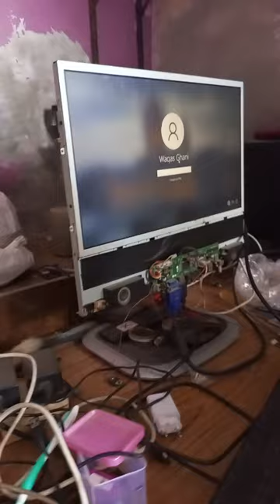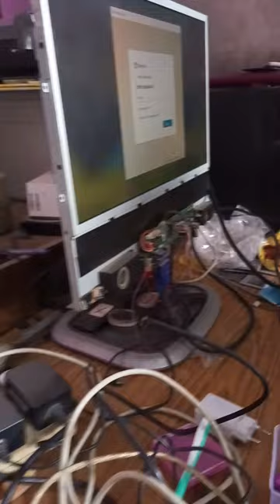with out dress computer